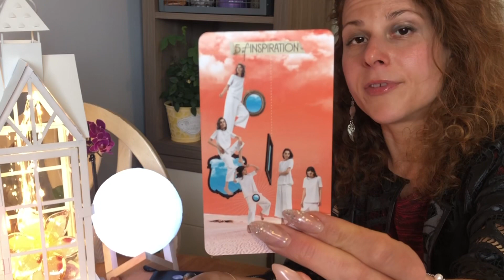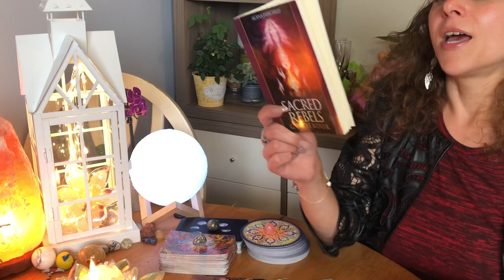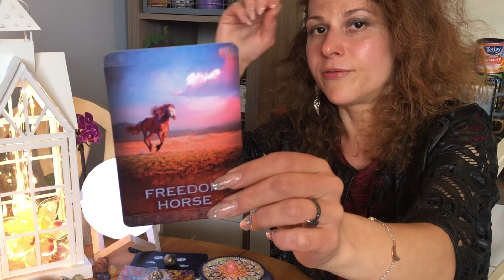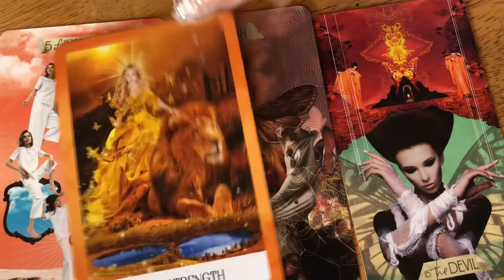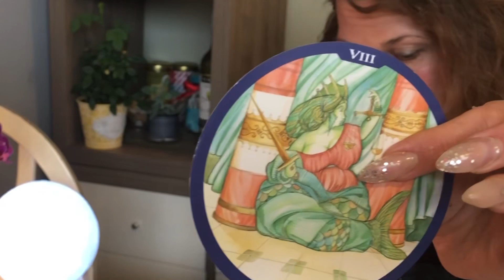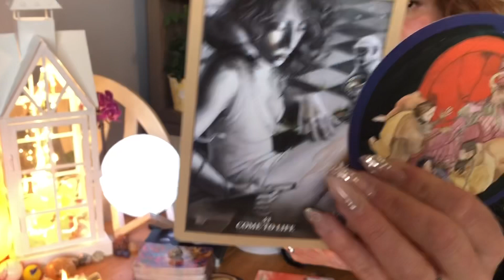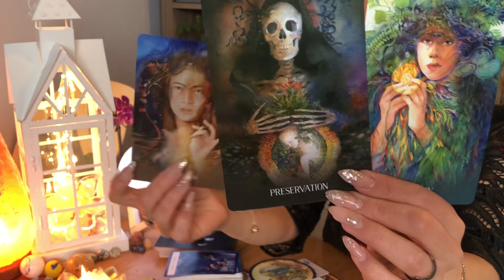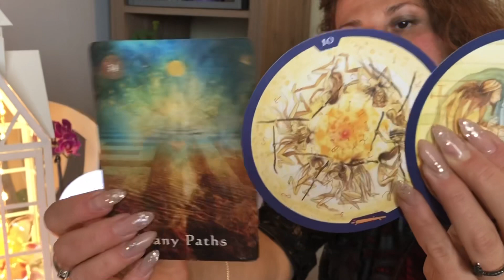4 SUPER MOON 🌙 CELEBRATION 🎉 Weaving Duality 💫Starseeds Twin Flame Reading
Hello & Welcome 🙏💗😊
We celebrate with the Full Super Flower Moon 🌸💖🌝 In Scorpio ♏️ 4 Super Moons this year!!! We are blessed with the Light of La Luna & The Sun! 💖The Age of Aquarius is dawning and all the work we are doing is forming into matter & as we grow our expansions form the building of the Golden Ages!

5/5 PORTAL PART 1 LIFTING THE CURSE

LIFTING THE CURSE Part 2
💝🕊NEW EARTH